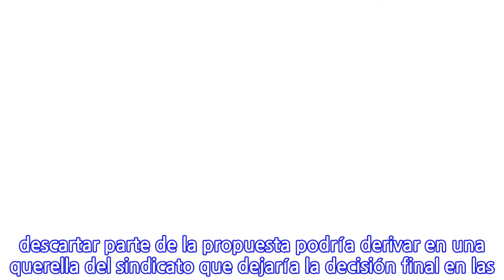El comisionado de las Mayores promete cambios en el ritmo de juego